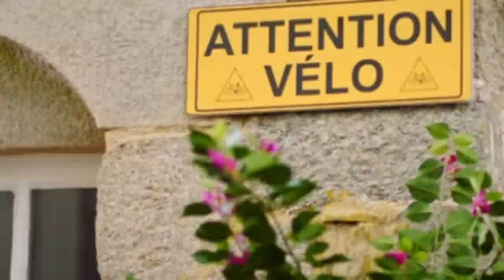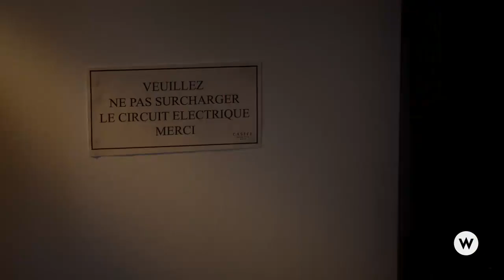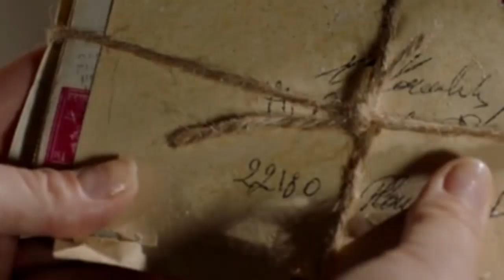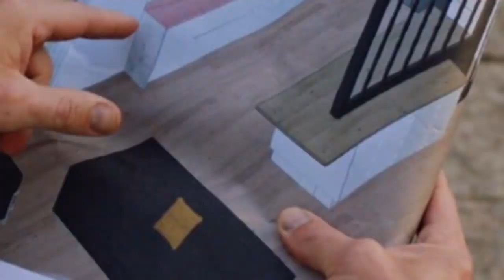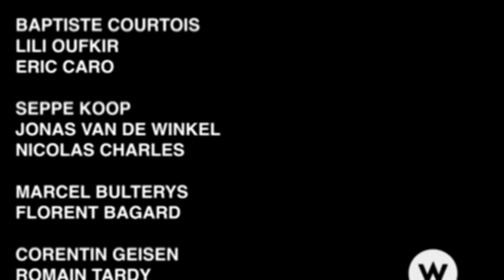New Hallmark Romance Movies 2022 - Christmas Movies | Moriahs Lighthouse 2022 Full Movie